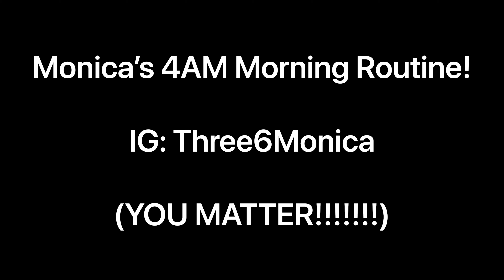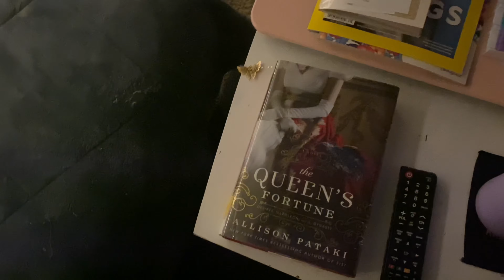My UPDATED 4AM Morning Routine, Vlog, Slow Living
Forgive the quality of this video!! It was 4 am. Lol. And this is REAL LIFE - 🙏🏻

I believe that talking about mental health is important, healthy, and helpful.

I want people to come to my channel and feel that they aren't alone. They have a friend in me, someone who cares and can understand, or is willing to try.

Mental Health is Important! YOU ARE IMPORTANT!

And you are welcome here, always.
Xx ~M